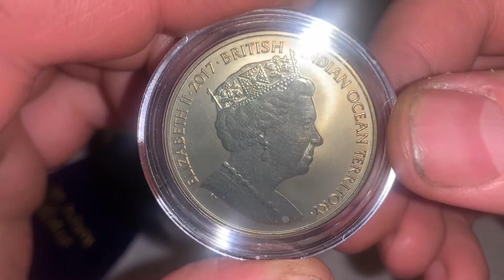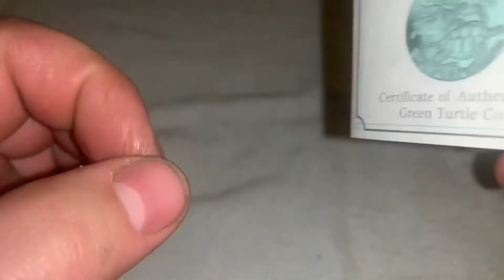Green Turtle coin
8 Feb 2020

Green turtle coin is a 2017 British Indian Ocean territory £2 coin that come from Pobjoy mint

Music

Jingle Punks
Cinematic